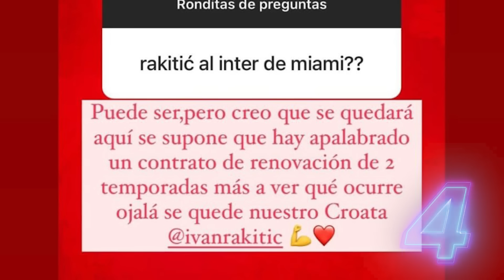INCREÍBLE consejo de BALE a BELLINGHAM | ¿Del 'BARÇA' al REAL MADRID? | GALLARDO entrenará a BENZEMA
Bale dijo que Bellingham tendrá que hacer lo que piden los medios españoles. Joselu quiere quedarse en el Real Madrid. Rakitic no iría al Inter Miami y renovaría con Sevilla. Lopetegui rechazó ir al Al Ittihad y Gallardo será el nuevo DT. Grimaldo quiere ir al Real Madrid. Xabi Alonso será caro de fichar. Marcelo rechazó al Al Nassr de Cristiano. Harry Kane cobraría un bonus por sus participaciones de gol. Barcelona venderá a Serginho Dest al PSV. Bayern irá por Palinha.